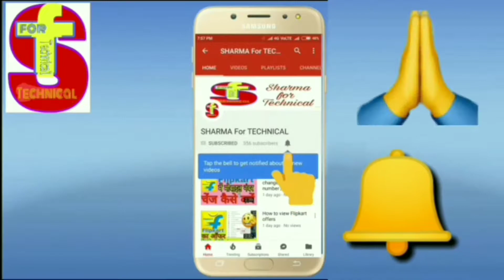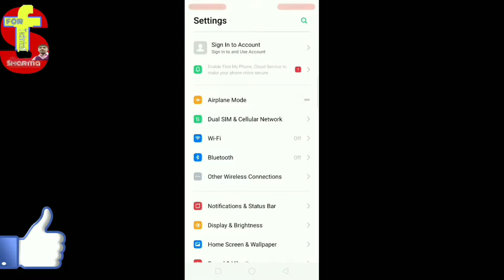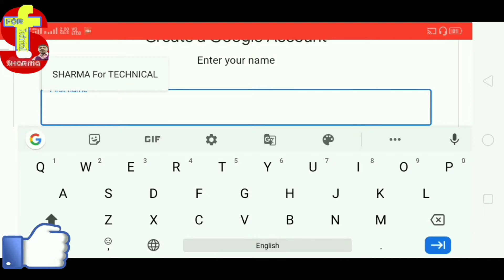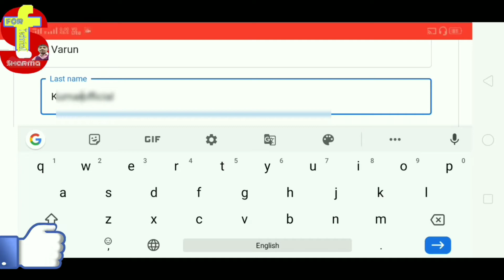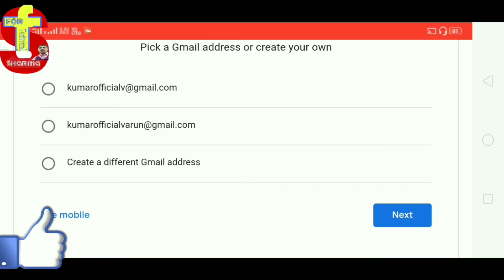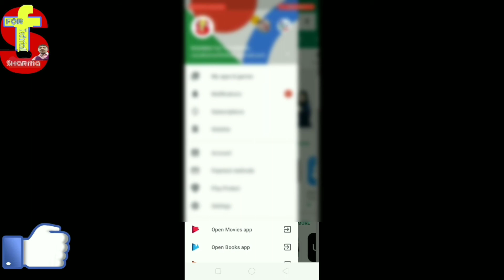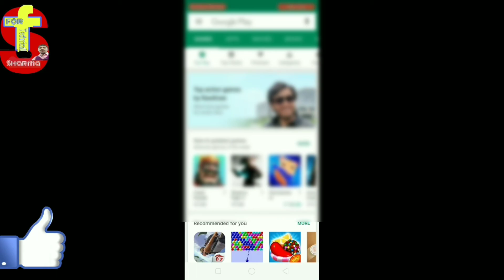mobile se email ID kaise banate hai | how to correct email ID in mobile in Hindi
🙏           नमस्कार दोस्तों
वीडियो विवरण

mobile_email_ id_ kaise_ banate_hai

English mein

Hi